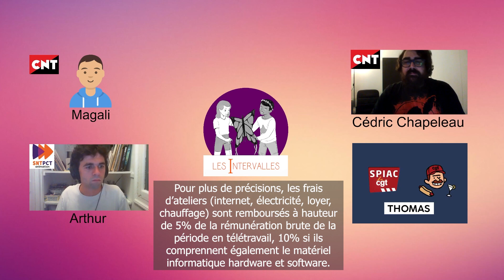Actu syndicale dans le film d'animation français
Replay du Twitch du 18 octobre 2023 avec des artistes-techniciens syndiqués au SNTPCT, à la CNT et au SPIAC-CGT, sur l'actualité syndicale du secteur du film d'animation français.

Syndiquez-vous !

CHAPITRAGE :
"00:00" - Intro et Résumé
"06:06" - À quoi ça sert un syndicat ?
"08:44" - Comment se passe les négociations et élections syndicales ?
"15:38" - La situation syndicale dans le film d'animation français
"23:"15" - Comment se syndiquer ?
"26:26" - Les négociations 2023 sur l'assurance chômage et l'intégration du secteur de l'animation dans celles-ci
"43:23" - la fin d'un âge d'or ?
NB : SAG-AFTRA a obtenu gain de cause et a cessé la grève le  09 novembre 2023,
"46:30" - le contrat dit "au forfait" des storyboarders, illégalité et négociations
"55:43" - mobilisations collectives passées, présentes et futures
"01:03:35" - aparté jours fériés
"01:06:31" - intervention des syndicats en école
"01:09:22" - le télétravail
"01:16:49" - l'IA dans l'animation du point de vue syndical
"01:32:14" - Coopération entre syndicats et conclusion

Pour contacter les syndicats invités durant ce live, vous pouvez récupérer les adresses emails suivants :

- Guide de survie de l'intermittent dans le film d'animation, par Antoine David
- Evolution des salaires de la production cinématographique et audiovisuelle (dont animation) par rapport à l’inflation depuis 2004